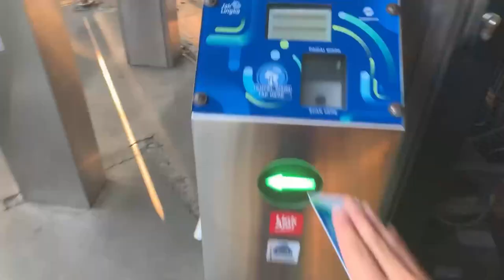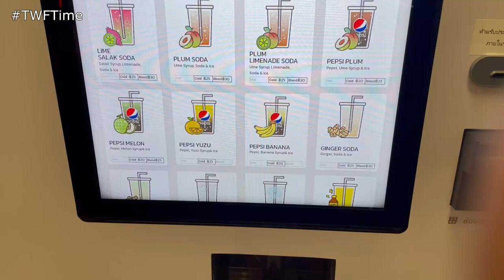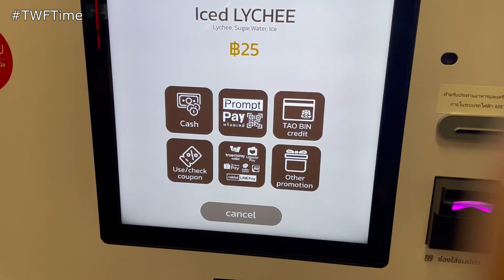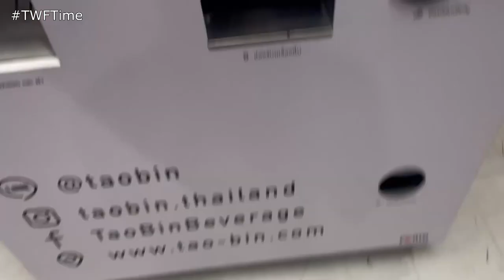THE MOST COMPLETE VENDING MACHINE IN THAILAND | Tao Bin, Sanam Chai Station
In this video, I found a vending machine inside Sanam Chai Station in Bangkok, Thailand. This 24-hour vending machine is useful as it sells over 92 beverage options, ready to serve those who are thirsty around the train station! Not only that, the prices are also affordable and comparable to the ones sold on the street!

Also, feel free to add any comments, criticism, as well as recommendations through the comment section or through my email!

SERVICE INFORMATION

☆ Provider: Tao Bin Beverage (@taobin.thailand on Instagram)
☆ Product Type: Beverage (Hot/Iced Coffee, Hot/Iced Tea, Hot/Iced Milk, Fruity Drinks, Soda, Protein Shakes, Smoothie)
☆ Payment Method: Cash, QR Code (PromptPay), Tao Bin Credit, Coupon, e-wallet (truemoney, Lazada Pay, ShopeePay)
☆ Location: Sanam Chai Station, Bangkok, Thailand
☆ Public Transport Access:
Train (MRT): Blue Line (Get off at Sanam Chai Station)
Bus: 3 AC, 3 REG, 3-1 EV, 3-2E EV, 3-11 EV, 4-37 EV, 82 Mini (Get off at Museum Siam Bus Stop)
☆ Date: 25/05/2023

BOUGHT PRODUCTS
☆ Product 1: Iced Lychee [THB 25]

☆ I've tried to compile and gather information in my videos as carefully as possible, but I acknowledge that it cannot be 100% correct all the time. Opinions displayed in the video are my own